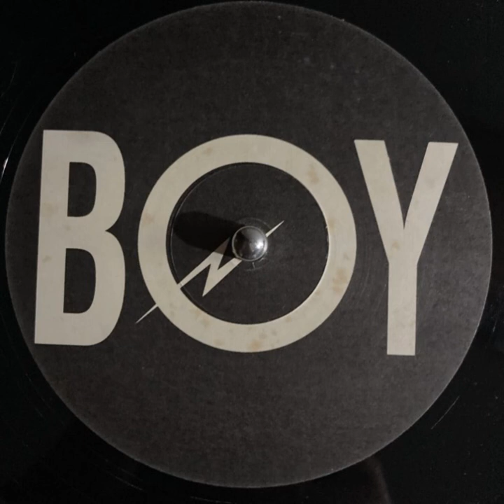Cybex Factor – Die Schöpfung